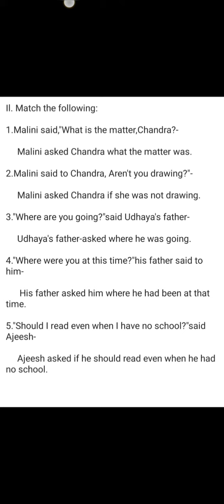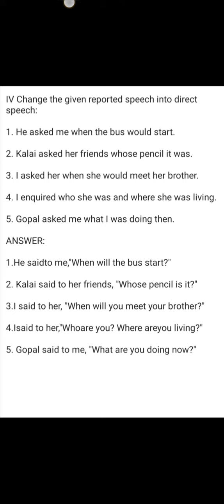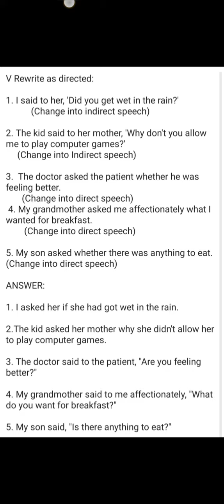10TH ENGLISH REFRESHER COURSE MODULE ANSWER KEY FOR REPORTED SPEECH (INTERROGATIVE)